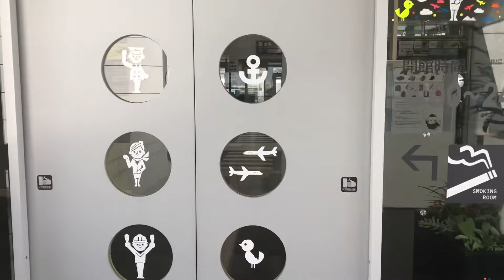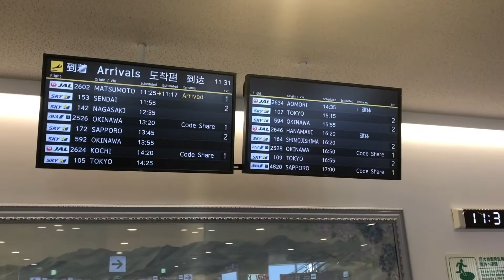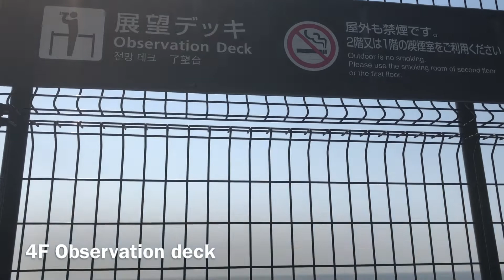Kobe airport (Japan) walking tour #21 Kobe Japan, Why don't you live in?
Kobe has a domestic airport. It is nearby the downtown Sannomiya. Only 18 minutes by Port Liner(New transport system)

I think it is a useful airport for everyone. How about it?